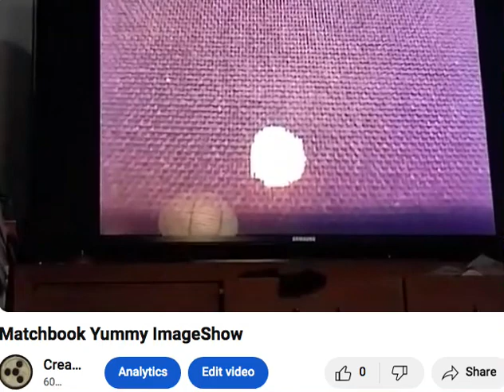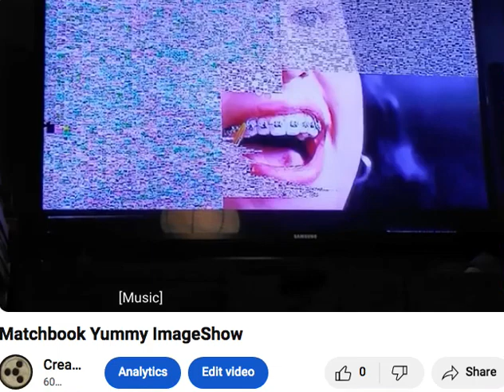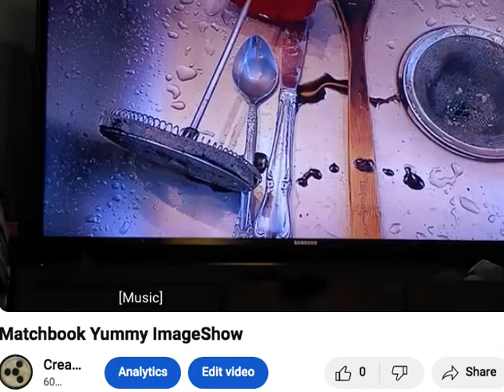Foreign Music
More speeding-up digitally.